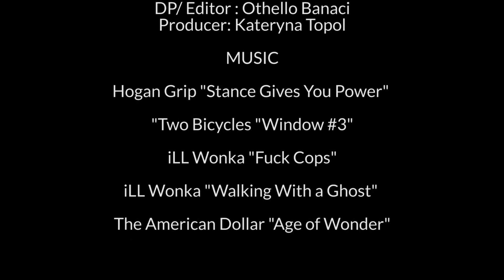Interview with iLL Wonka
Interview with DC producer iLL Wonka.

Director/Editor: Othello Banaci